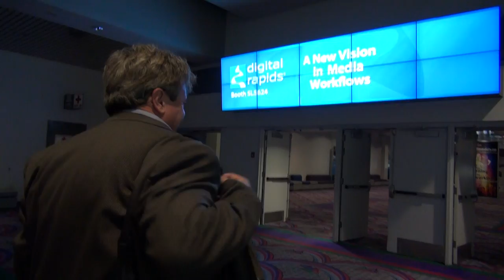BREAKING ALL THE RULES